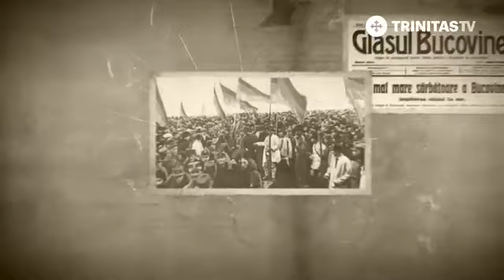Academicianul Ion Aurel Pop: Cum sunt si cum se cred romanii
„Românii se văd pe ei înșiși critic, hipercritic. Și când se întâlnesc între ei primul impuls este să vorbească de rău (...) Asta nu e numai lucru românesc, se mai întâlnesc și polonezii și zic la fel, sârbii... Dar ceea ce fac românii mai mult decât alții este că se critică până la autoflagelare în prezența străinilor, ceea ce crează o impresie execrabilă...”